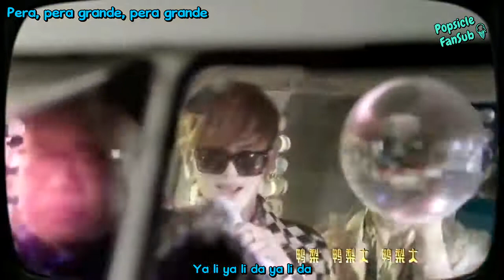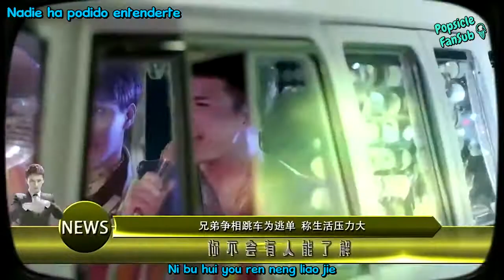Sub Español ⇝ Top Combine (至上励合) - Big Pear (鸭梨大)